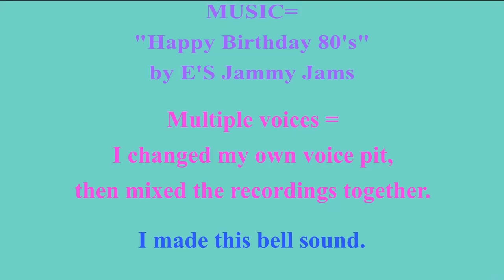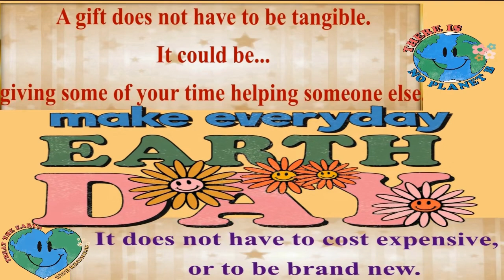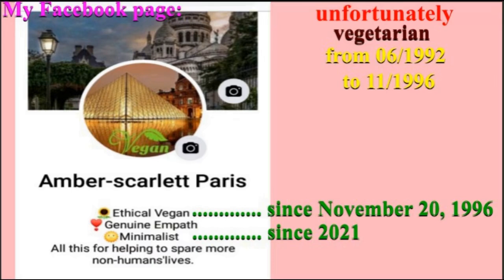2 VIDEOS (BIRTHDAY + BONUS) 🎂 HAPPY BIRTHDAY TANIS 🎈 (French Parisian Accent)